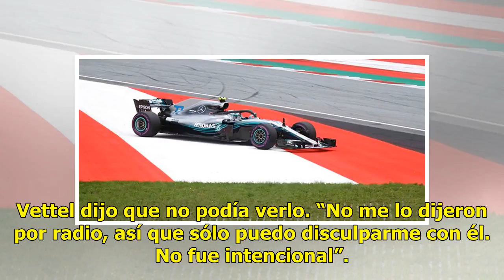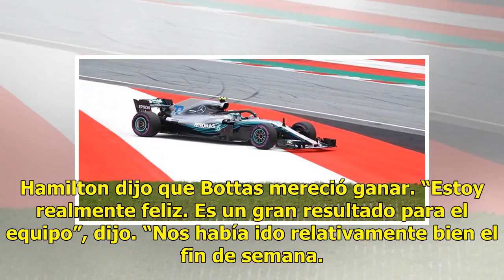Bottas arrancará primero en Austria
AP | 30 Junio 2018 | 21:20 El piloto de Mercedes Valtteri Bottas superó a su compañero Lewis Hamilton en las clasificaciones el sábado para asegurarse la pole position para el Gran Premio de Austria de Fórmula Uno. Es la tercera carrera consecutiva en la que Mercedes arranca en primera fila. Bottas ...